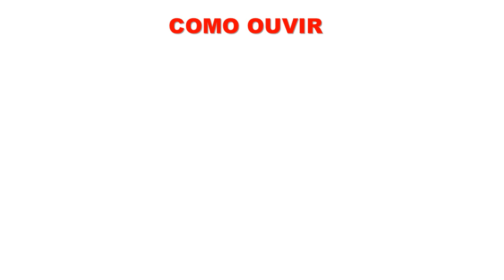Sábado Fyah! Entrevista: Tiélo Nascimento (aka BirthmanDub) Projeto Brisadub Sounds